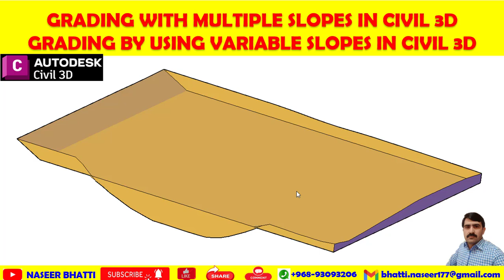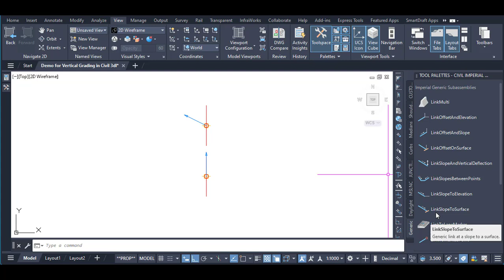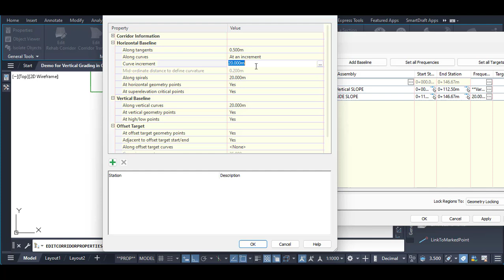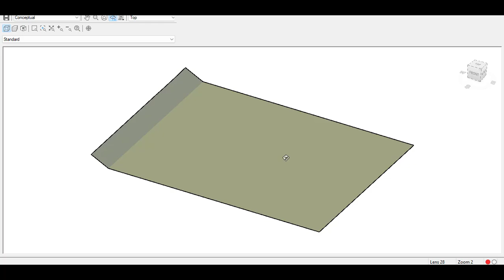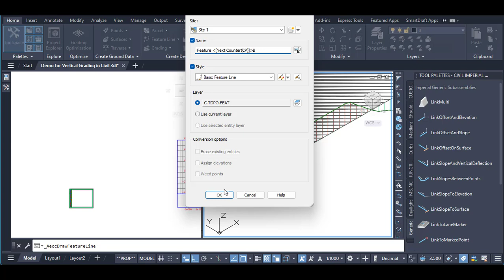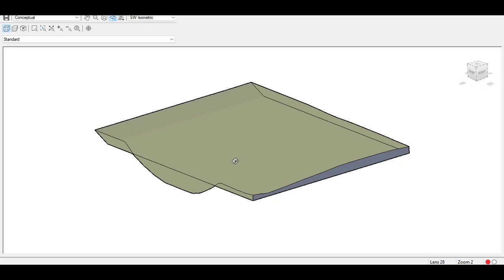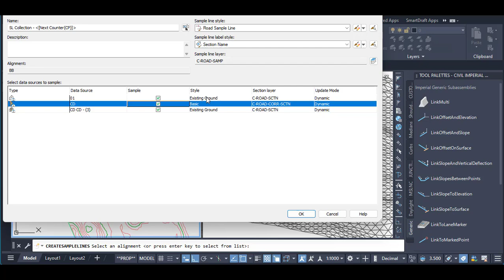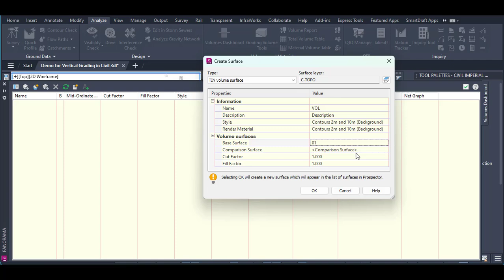Civil 3d Vertical Grading | Grading with Multiple Slopes | Grading By Using Variable Slopes Civil 3d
Civil 3d Vertical Grading Grading
civil 3d grading
Multiple Slopes grading
vertical grading in civil 3d
creating vertical grading in civil 3d
create grading in civil 3d
grading plan in civil 3d
vertical
grading in autocad civil 3d
vertical excavation in civil 3d
vertical cut fill volume in civil 3d
create grading in civil 3d urdu/hindi
grading techniques in civil 3d
Pond grading with different slopes in civil 3d
Civil 3d 3 type of grading slope